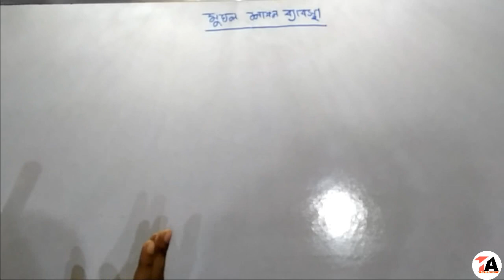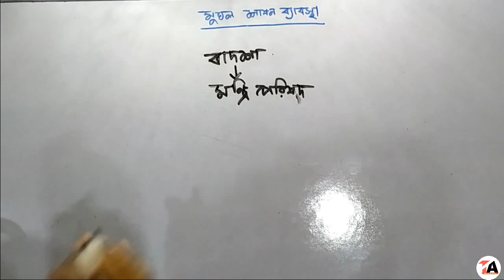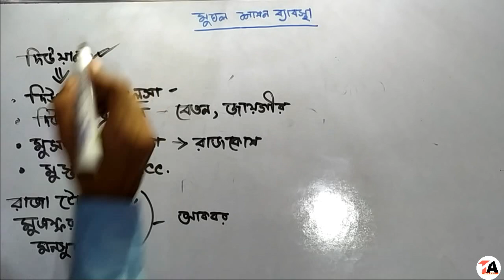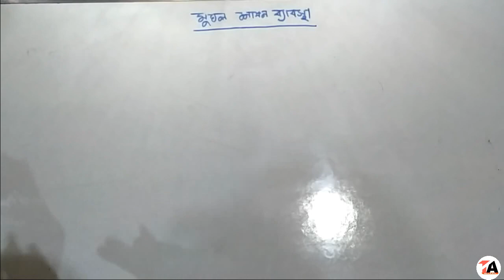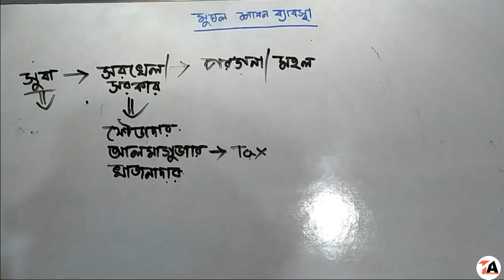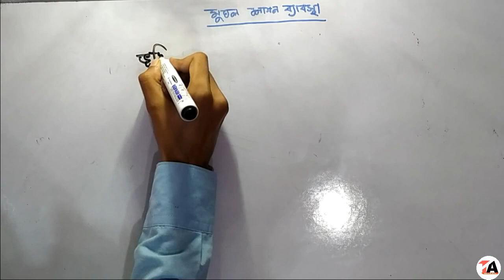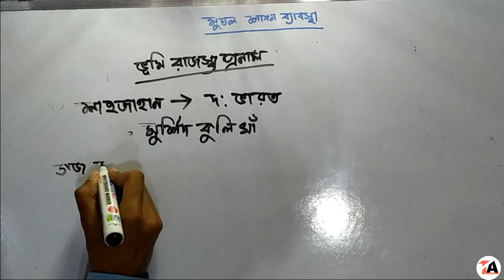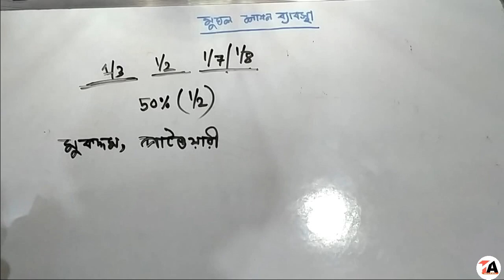মুঘল যুগের শাসন ব্যবস্থা, ভূমি রাজস্ব, মুদ্রা ব্যবস্থা MughalAdministration for WBCS